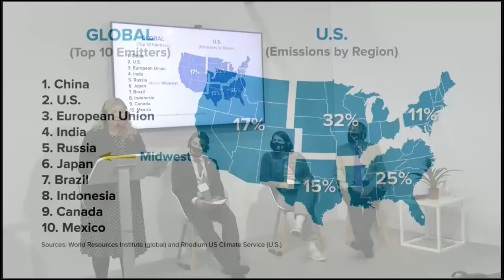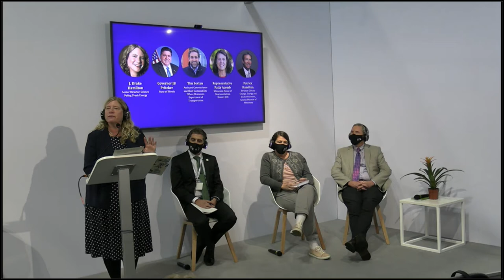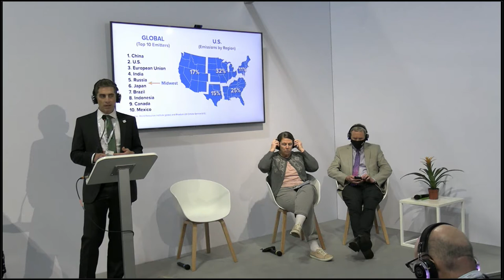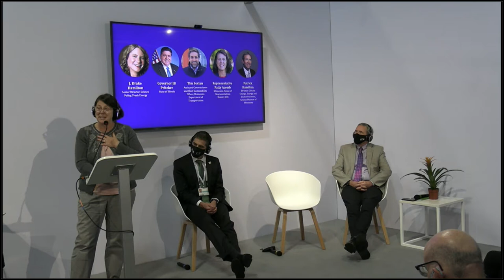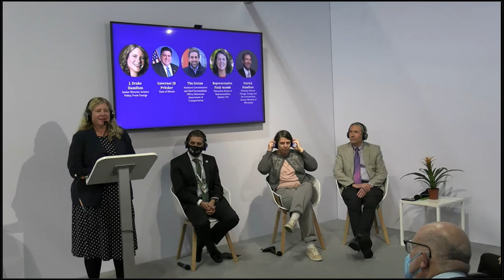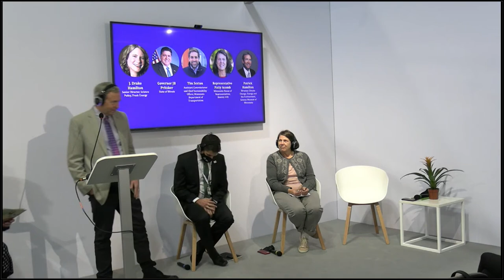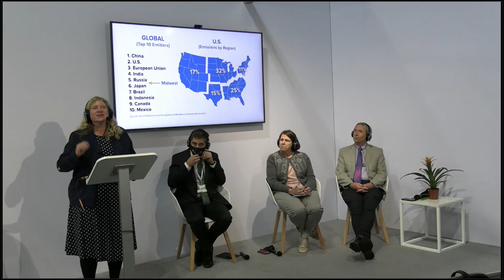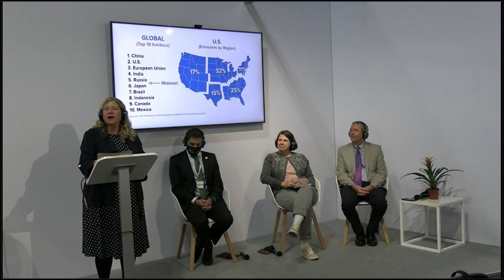Bold, Ambitious Actions in the Midwestern United States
If it were an independent country, the American Midwest with its heavy use of fossil fuels in multiple sectors would be the sixth largest emitter of greenhouse gases in the world. The Midwest is critical to U.S. ambitions to reduce carbon emissions by 50-52% by 2030. Very encouraging leadership developments are underway in the Midwest. Speakers highlight bold, ambitious actions, including large successful cuts in emissions in the cultural sector, large actions in the Minnesota Legislature championed by its Climate Change Caucus and by Minnesota Governor Tim Walz's Climate Change Subcabinet, and bold, nation-leading clean energy policy called the Climate Equitable Jobs Act signed into law in October 2021 by Illinois Governor JB Pritzker. Illinois is centering communities most impacted by the climate crisis; in doing so, Illinois became a real, equitable climate leader.

Speakers:
• Patrick Hamilton, Director of Climate Change, Energy, and the Environment, Science Museum of Minnesota
• Minnesota Representative Patty Acomb
• J. Drake Hamilton, Senior Director, Science Policy, Fresh Energy
• Tim Sexton, Assistant Commissioner, Minnesota Department of Transportation
• Governor JB Pritzker, State of Illinois

Organized by:
• Minnesota House
• Fresh Energy

COP26 Pathways to 1.5 Pavilion hosted by:
• Climate Action Reserve
• The Climate Registry